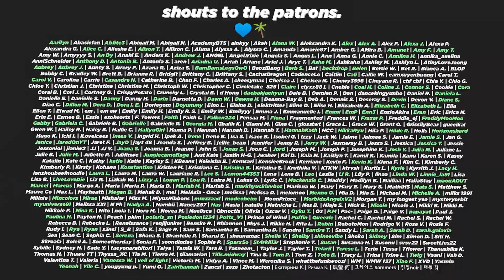HOUSE TOUR (MAX 최강창민 'Me, Myself & I' Special Video Reaction)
🤒 We all need a lil relaxation these days.

🤗 Max is so cute.